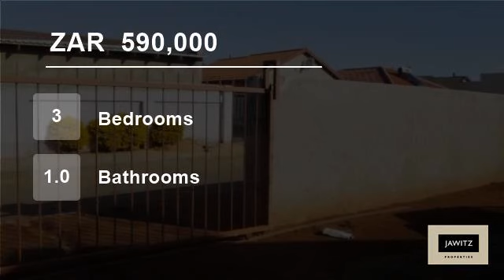3 Bedroom House For Sale in Protea Glen, Soweto, Gauteng, South Africa for ZAR 590,000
This standard 3 bedroom home offers built-in cupboards in one of the bedrooms, kitchen with scullery, standard lounge and bathroom with separate toilet.

This home has burglar doors and windows, fully walled with one entrance gate. Situated to public transport, 0,97 km to Protea Glen Mall, 0,34 km to Protea Police Station and...